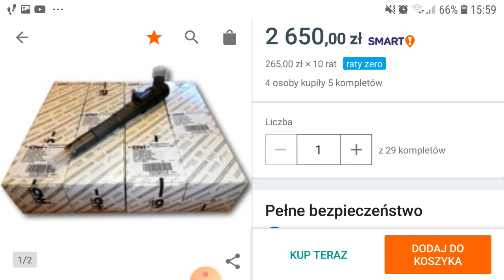2.3 JTD wtryskiwacze BDB cena BDB silnik😉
➕ 2.3 JTD nowe  wtryskiwacze BDB cena BDB silnik😉 2650 zł za oryginalne, nowe wtryskiwacze😲